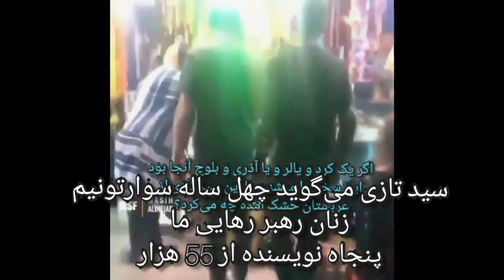ننگ 1400 ساله هنوز در کوچه و خیابام آخوند میگه چهل ساله سوارتونیم